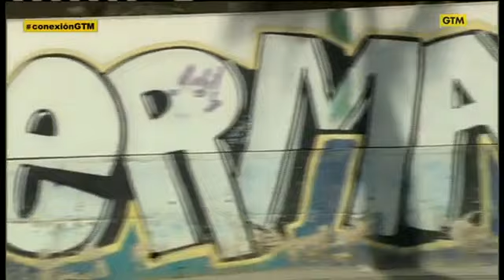Nonduermas, ¿Un pueblo inquietante?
La pedanía murciana de Nonduermas es candidata a pueblo con nombre más inquietante de España. Pero ¿Qué opinan sus vecinos?